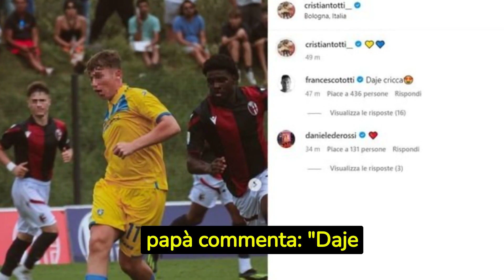FRANCESCO TOTTI ROMPE IL SILENZIO SUL FIGLIO ONLINE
Benvenuto su "Notizie a Colori", un canale YouTube che si propone di offrire un'esperienza a 360  gradi  nel mondo dell'informazione. L'obiettivo principale di questo canale è fornire una panoramica accurata e affidabile delle notizie più rilevanti, coprendo un'ampia gamma di argomenti, sia a livello nazionale che internazionale.
Ma non ci fermiamo qui. La nostra attenzione si rivolge anche al mondo del gossip, mantenendoti aggiornato sugli ultimi gossip del mondo dello spettacolo. Vogliamo che tu sia sempre al corrente dell'ultima notizia, sia che si tratti di una notizia emergente, di una notizia choc o di una notizia insolita.
Vogliamo che tu sia in grado di accedere alle notizie da una nuova prospettiva, una che valorizzi la verità, ma che non dimentichi l'importanza della speranza e dell'ispirazione.